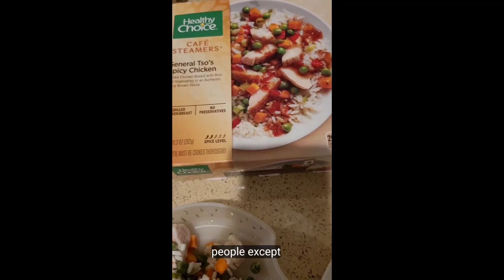How To Turn Your Frozen BoxMeals Into Soup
With the addition of a few ingredients , those frozen box meals can be turned into nice warm soup.